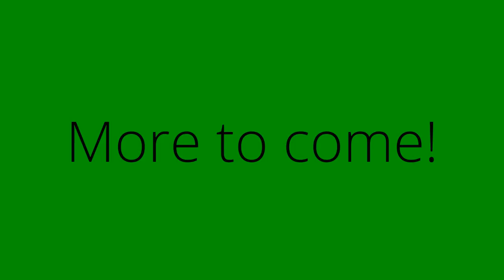Deep Tonometry intro video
This is Deep Tonometry, I hope to create more work pretty soon. I'm an independent animator at the moment, and everything you see is all my work. Check it out!